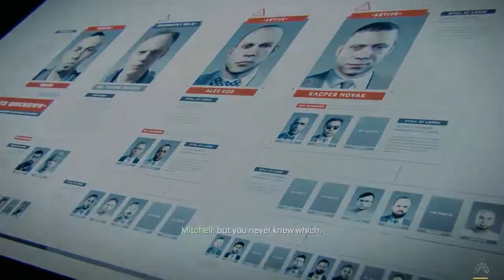Call of Duty Advanced Warfare Lets play Mission #6 Manhunt [PC,PS3,PS4,XB360,XBone]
I am Now Partnered with Freedom!, if you have a channel and would like to get partnered check out this link!

Hope you guys enjoy this series

Advanced Warfare is Running with an Intel Pentium G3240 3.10 GHz and an Nvidia GTX 750 2 GB on high settings